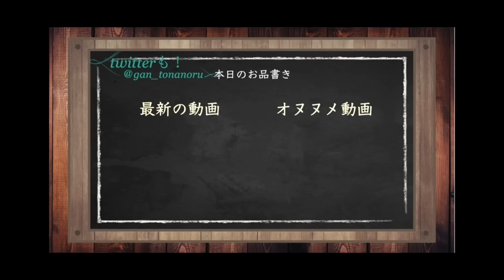【ブロスタ】パワー1道が代行とか言ってバカにされたので証明します。